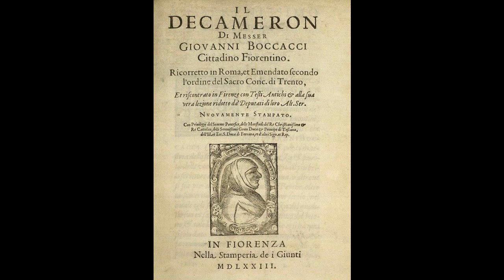ITALIAN CULTURAL HERITAGE lecture -- decameron